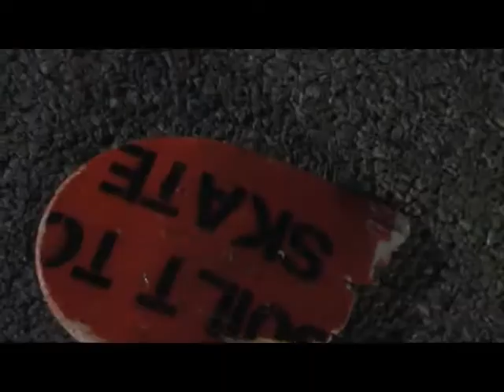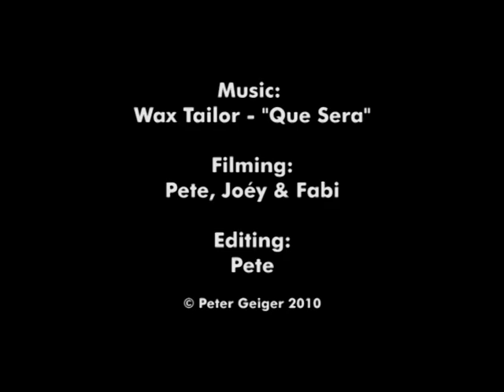Slum Park Stories 2010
2010 was a hell of a year for Landeck's local skate scene!
This is just a short inside into Tyrol's infamous Slum Park. Enjoy!